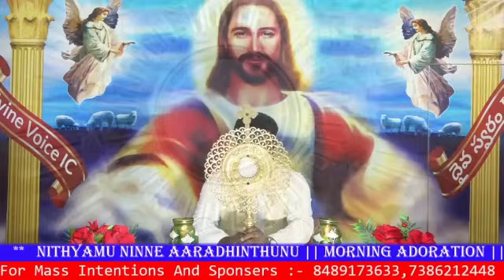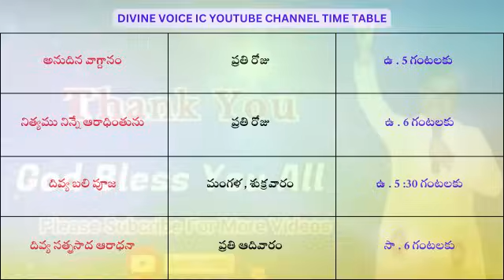Nithyamu Ninne Aaradhinthunu|| Randi Aarradhinchedham/Rev Fr Bhagya Raju IC Rosminians/04/09/2024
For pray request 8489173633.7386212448